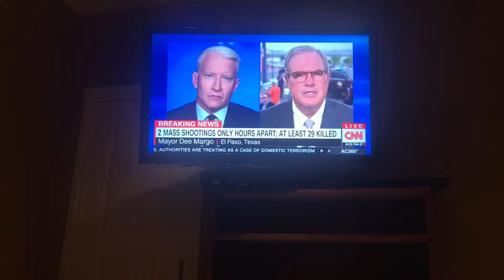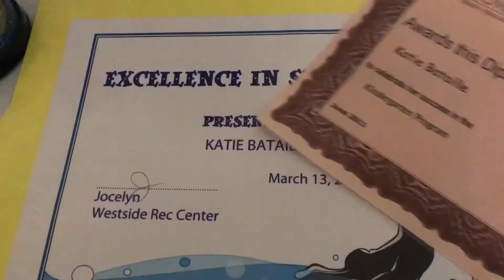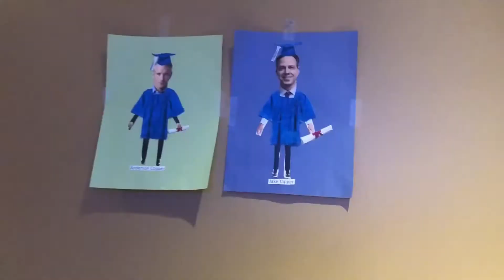Anderson Cooper Day 2020 News Special Day 2020 (Part 5 of 7) (08.14.20)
Yay it’s Anderson Cooper Day!!!